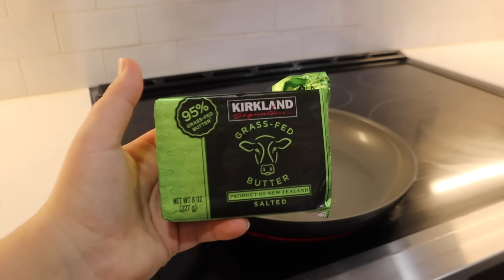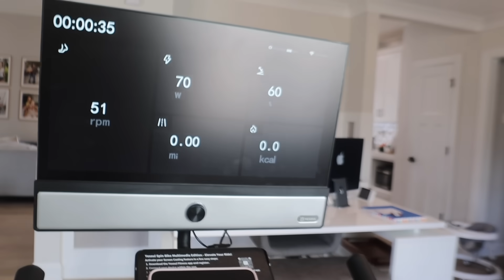Mommy Morning Routine: Balancing Baby Time w/ Yesoul G1M Max Bike & R1M Plus Rowing Machine Workout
Good morning everyone! Here is our morning routine with a toddler and baby + my new workout routine thanks to Yesoul!
Free streaming with multimedia casting, you can turn your home workouts into endless fun!
@YESOUL FITNESS